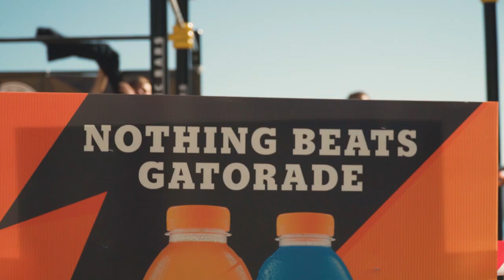Street Workout NATIONALS 2021 New Zealand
The background music used in this video was licensed and purchased from Artlist.